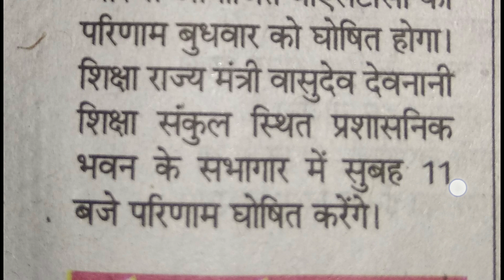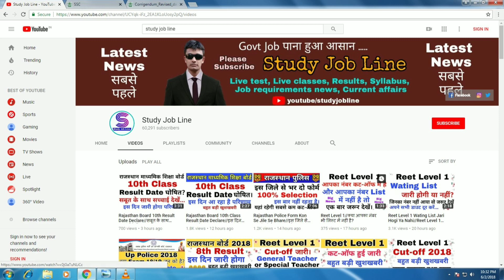BSTC Result Kab Aayega//Pre BSTC Result आ जा रहा है//बहुत बड़ी खुशखबरी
स्रोत - दैनिक भास्कर